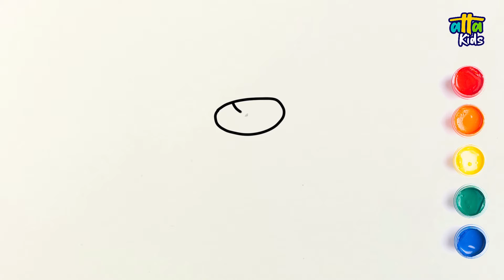How to Draw Cute Leopar with Tablet? Drawing learning for kids.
Drawing and Coloring Cute Leopar with Tablet

Atta Kids